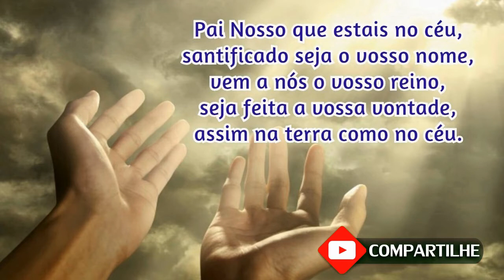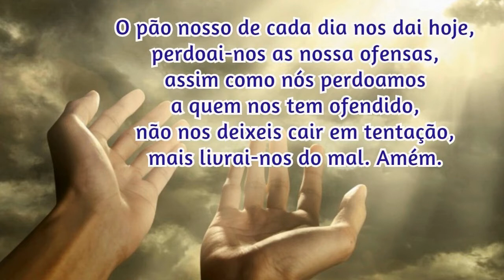19/12/2023 Oração da Manhã GRATIDÃO e PROTEÇÃO por mais UM DIA